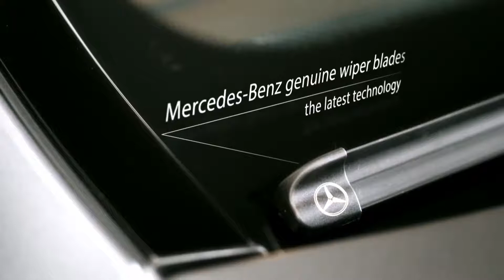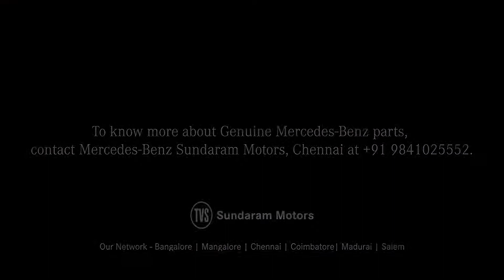Mercedes-Benz genuine wiper blades.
Mercedes-Benz genuine wiper blades. A clear view for a clear road ahead during the monsoon season.